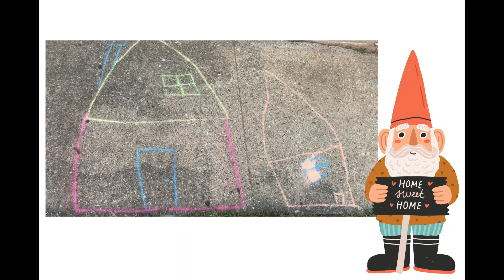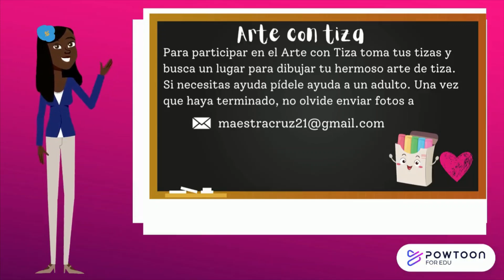🎨🖌Arte con Tiza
En este video muestro el trabajo del